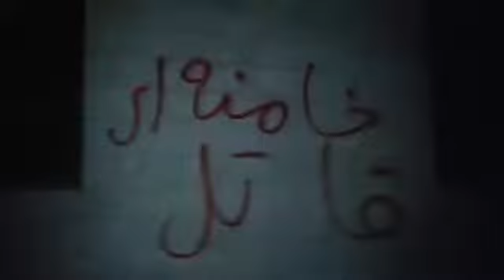باغستان شهریار ۹۶۱۲۰۷